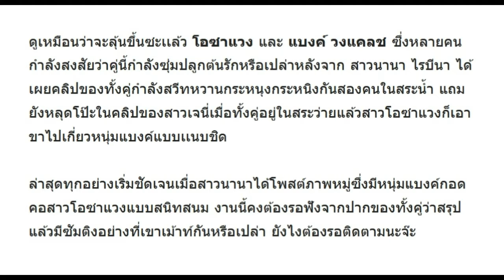เริ่มชัดเจน โอซาแวง ในอ้อมกอดของ แบงค์ วงแคลช ตกย้ำสถานะความหวาน